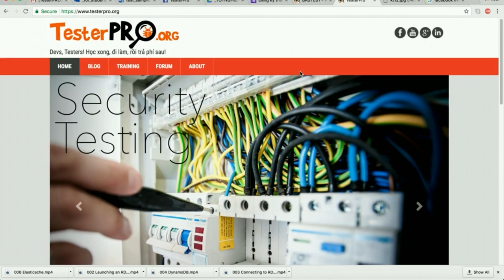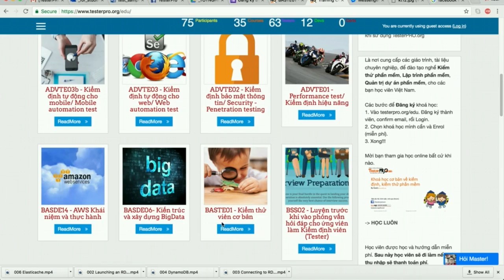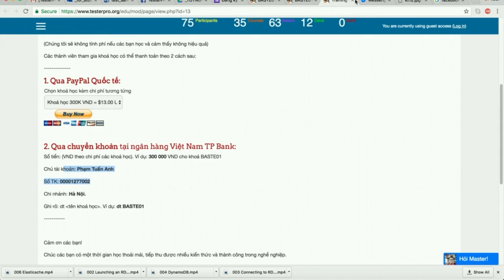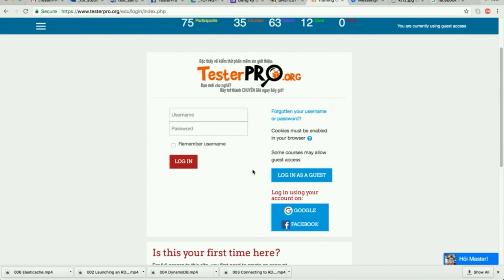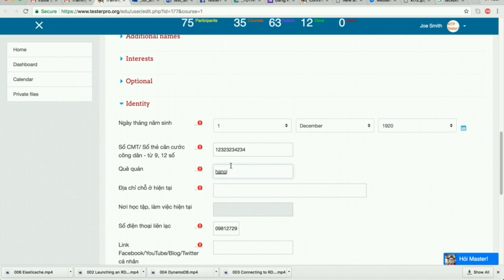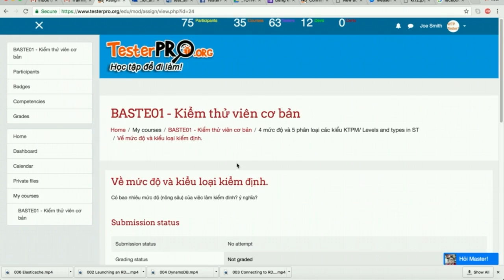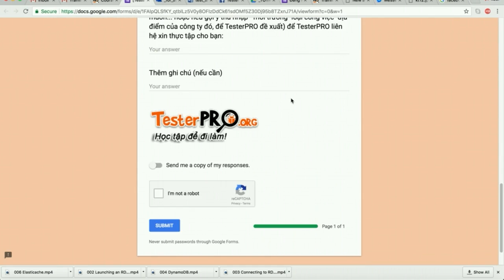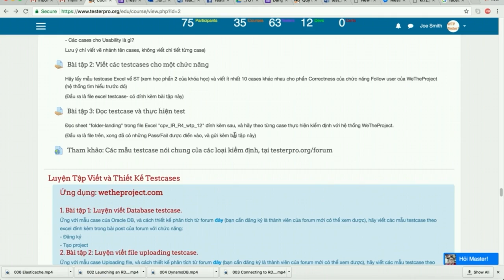Hướng dẫn tham gia học tập tại TesterPRO.org/edu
Phục vụ khoá học trực tuyến miễn phí taị